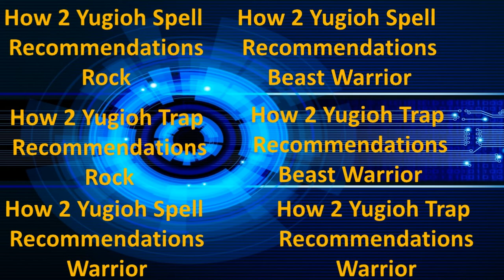How 2 Yugioh Announcement 20